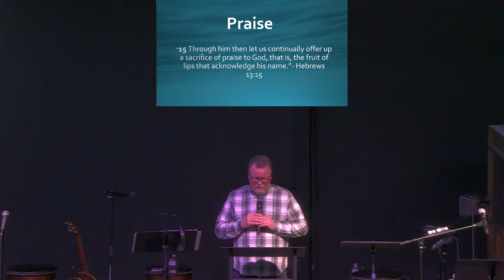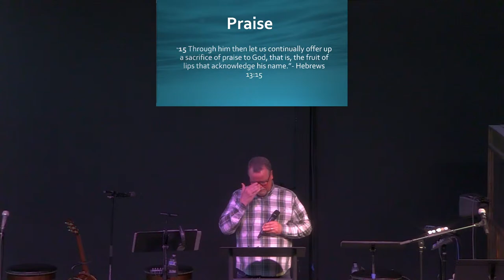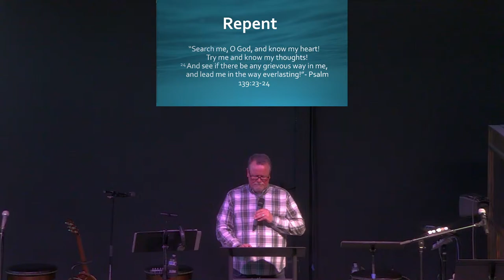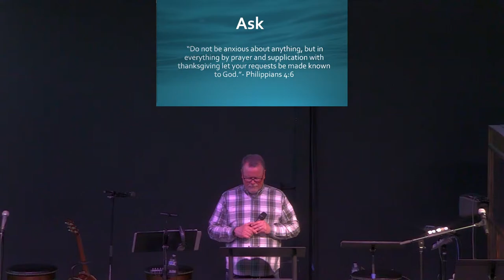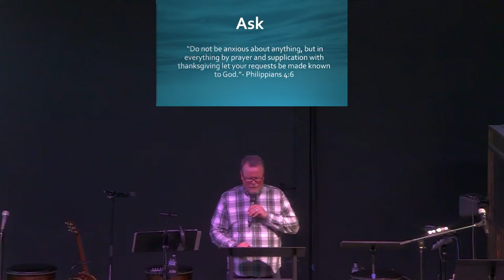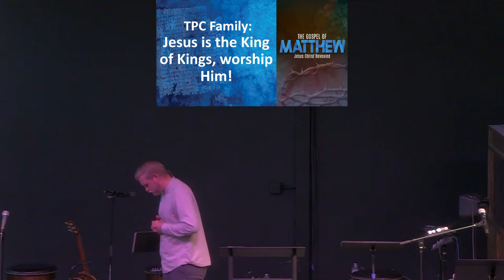Matthew 22:15-22 Thomas Magnuson